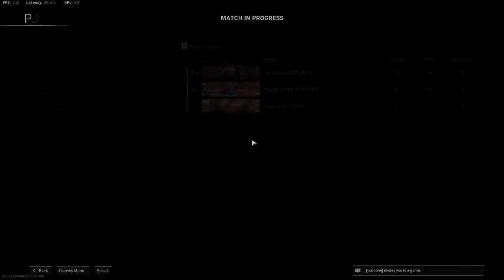I FUCKING hate CODK!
These are just clips that I just piled real quick